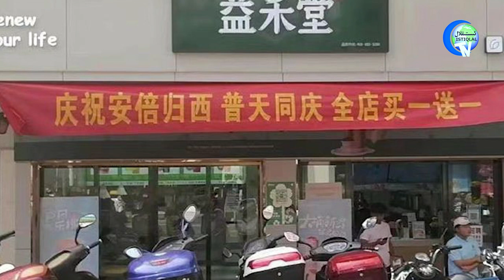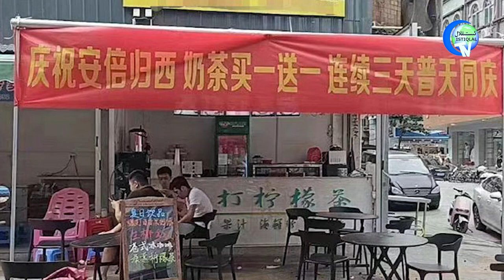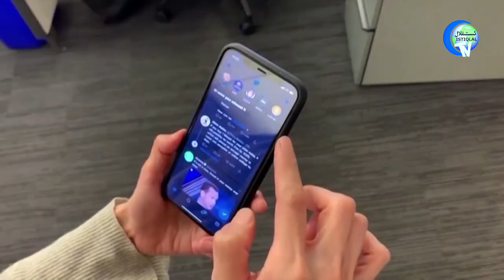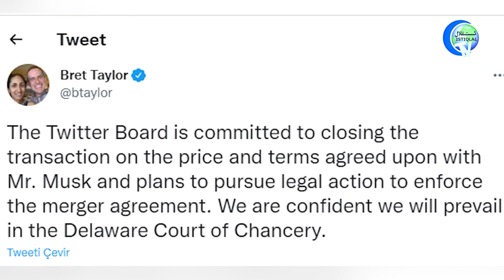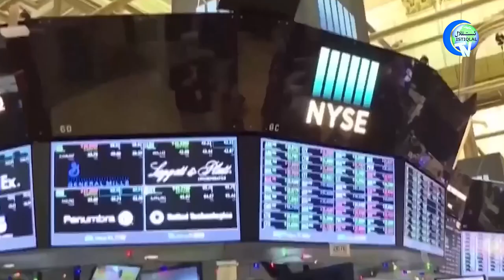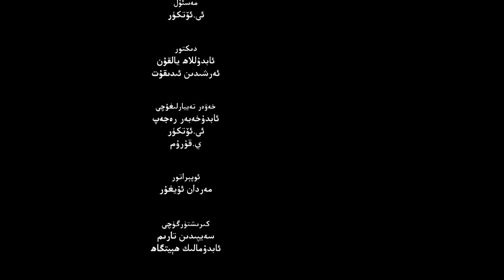ئىستىقلال كۈندىلىك خەۋەرلىرى 2022-07-11، خىتايلار ھەقىقىي يۈزىنى ئاشكارىلىدى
ISTIQLAL KÜNDILIK XEWERLIRI 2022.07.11 / XITAYLAR HEQIQIY YÜZINI ASHKARILIDI